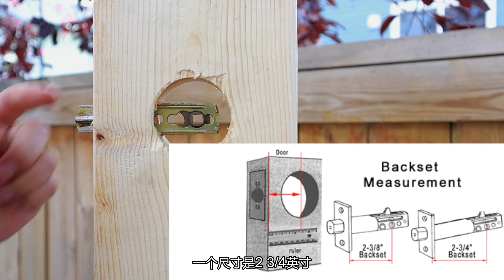如何更换门锁，门锁安装。三种常见的门锁，年长者适合用什么样的门把手，安装门锁的小提示|DIY君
门锁安装是一个非常简单的DIY工作，对新手友好。我在视频中详细演示了如何拆卸门锁和安装门锁。然后介绍了常见门锁的种类，这样你在采购门把手的时候就可以根据需要买正确的门锁。老人适合哪种门把手？大门门锁怎么装既能防盗也能兼顾家人安全？

***最懂华人的金融APP来到加拿大***
Moomoo加拿大：正式开放注册，最高8次抽奖机会，最高送100加币亚马逊礼品卡：
Moomoo美国:入金2000美金送15股正股股票；入金5000加送一股特斯拉/谷歌股票：
Moomoo澳洲，领15股免费股票,总价值高达6100澳元：
注册并存入资金会给我带来收益（不会对您产生费用），也是对我的支持。这些收益会帮助我为大家持续做出优质的内容。
美国、香港、新加坡等地区的朋友应该都对moomoo很熟悉。moomoo诞生于美国，是futu集团为了更好地服务全球投资者而推出的兄弟品牌。Moomoo有最专业易用的技术分析和图表工具，最全面的中英文公司资讯和市场热点。全球已经有超过2千万用户、来自200个国家和地区，是真正意义上的国际品牌、服务全球投资者。

DIY君专注于为全球华人提供一个提高动手能力的平台。从房屋维护、装修到工具的选择和使用，到家装材料和产品的客观且详细的介绍。DIY君帮你打牢基础知识，提高动手能力，让你随心所欲地打造自己的家。

免责声明：

DIY君频道所制作的所有视频仅作为参考、教育和娱乐的目的。某些视频所演示的工作内容、材料和技术可能并不适合所有年龄段或技能水平的人。在使用DIY君频道的视频作为参考时，请根据你的项目的实际情况作出适合的判断，如有需要请咨询专业人员，并使用所有安全预防措施。

DIY君（老白）不是技术、安全等领域的权威人士，也不会对您所使用本频道所提供的信息所进行的操作承担任何责任。观看者必须意识到在自己的房屋上进行DIY项目时，需要自己承担风险。鉴于世界各地有不同的法规，并且标准，法规和规则不断变化。因此，DIY君无法给出适用的标准，观众有责任在进行任何类型的项目之前对自己的当地要求进行充分了解。

0:00 简介
0:21 如何换门锁
6:35 球星门锁
7:10 防盗锁
8:33 隐私门把手
9:26 通道门把手
9:53 换门锁Tips